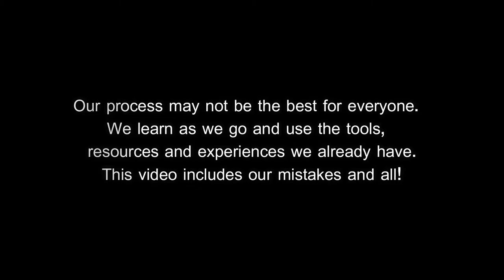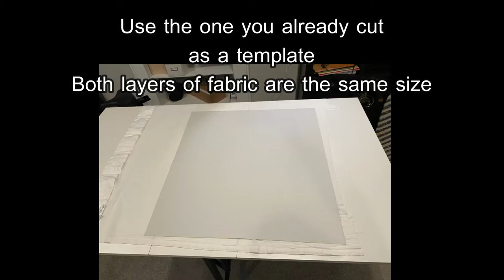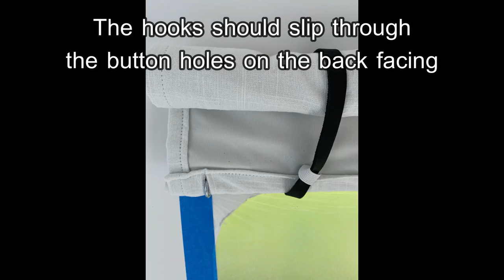1983 Burro Trailer Episode 9 - Curtains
1983 Burro Camper
Fiberglass travel trailer
Restoration
Curtains
Roll Up Curtains
Sewing